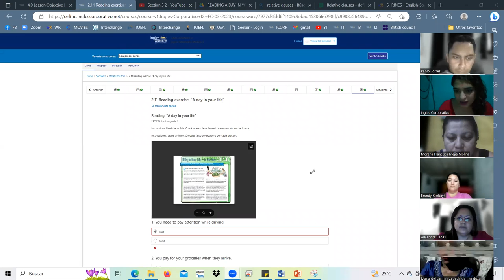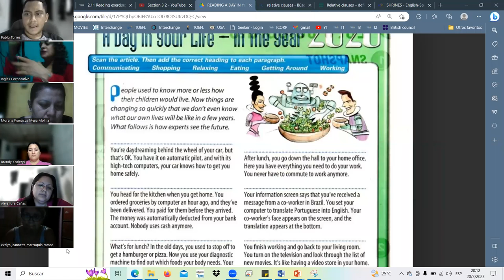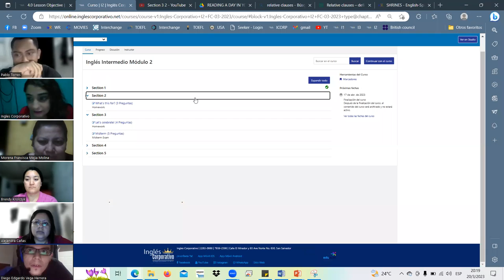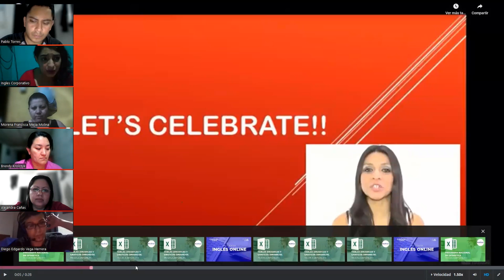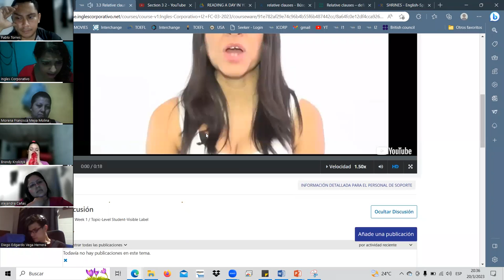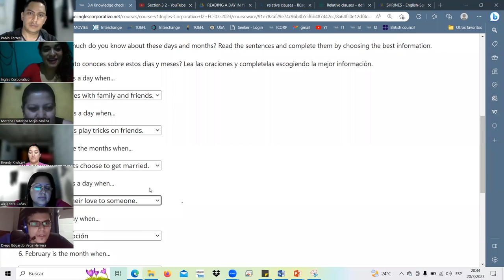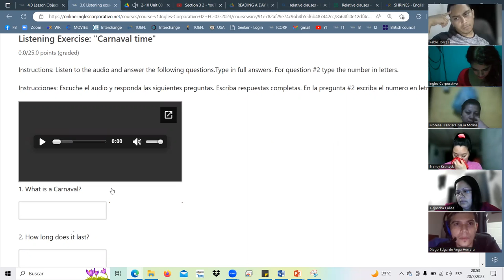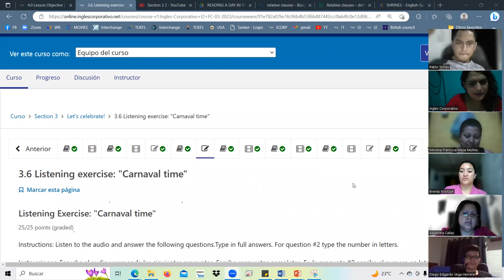SESION5-MAR.20.23 I2-01-8-9-PM-03-23 Landaverde, time clause